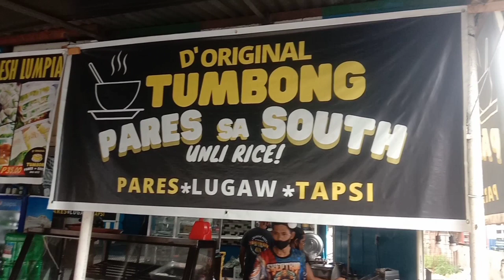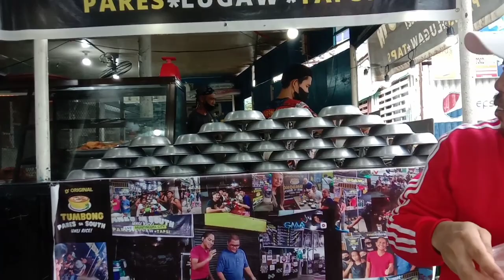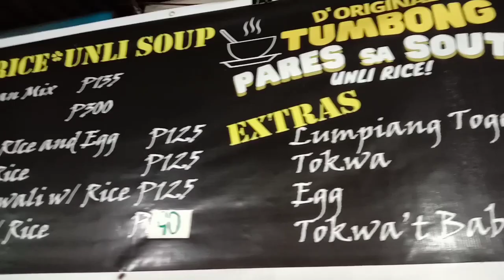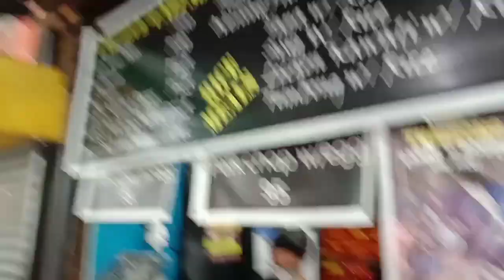Tumbong Pares sa South (solid na tumbong!) | JOHN limitless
Food review, Resto review, Gastronomic Adventure..
Tara sama ka FOODtrip ko!🥙🍴

Thank you Everyone. Seeeeesh!